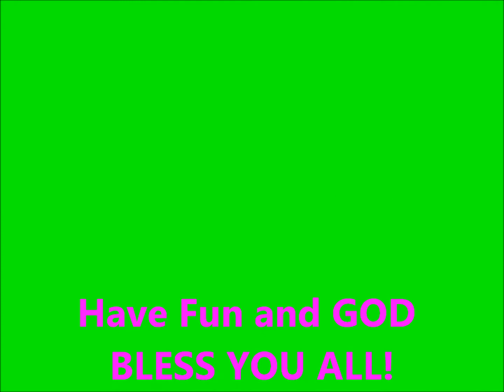HECTOR ROSIE VANESSA Film.wmv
My brother Hector Butter is in Puerto Rico and will visit my sister Rosie who is a chef, violinist and pianist and happy fun lady..HAVE FUN EVERYONE..Be good.James